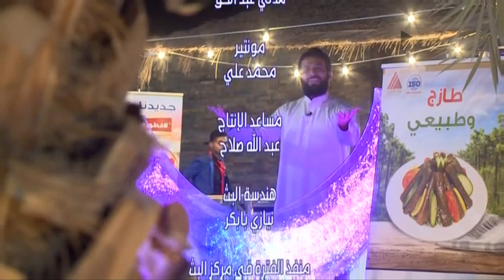نشيد أهلا بخيرك يا كريم لإبراهيم النقيب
برنامج_المركاز في رمضان على قناة ماسة